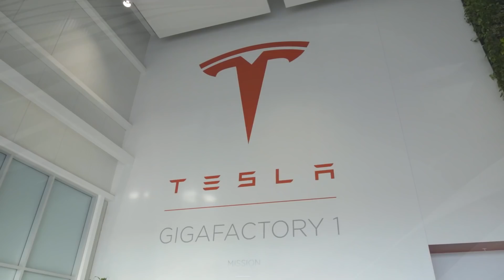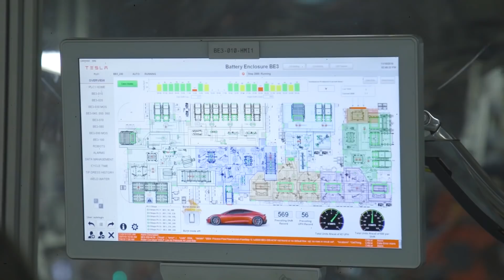Why Tesla Built A $5 Billion Dollar Factory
Tesla has made a name for itself by upending things. They upended the idea of a sports car with their Lotus Elise derived all electric Roadster. Building on that success, they upended the luxury sedan world with a long range battery electric Model S. As if that wasn’t enough, the Model S proved to be a competent performance sedan, producing hypercar level 0-60 times. Meanwhile, they’ve launched their Powerwall business and bought SolarCity in the hopes of helping move the world towards renewable energy and away from dirtier fossil fuels. Other companies have reached for the goal of a car that runs on electricity, but even ones that run only partially on electricity have run into problems. Fisker was only able to produce its Karma hybrid sports car for a year before a faulty battery supply chain shutdown production. Tesla has no intention of getting caught up in that problem and has teamed up with battery partner Panasonic to invest $5 billion in a massive Gigafactory in Nevada that will produce enough batteries for 500,000 vehicles a year. As one could imagine, a Tesla factory is no ordinary factory. Tesla has managed to rethink every part of factory building, from modular prefabricated design the way the building heats and cools itself. Whether you call it the Gigafactory, Giga 1, or Giga Nevada, the Silver State’s massive battery factory is just the first of many that Tesla plans to build on every continent where EVs or batteries are sold and in the process take the world one step closer to a renewable energy future.